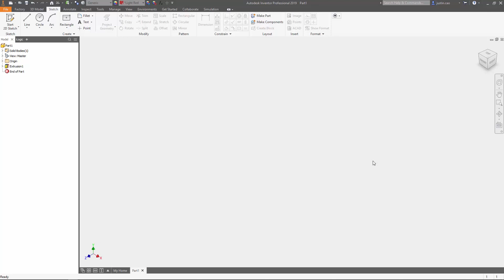Quick Tip: Reorienting the Screen Back to the Default View Shortcut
for more tech tips!

When doing complex modeling or putting together complex assemblies, getting lost within your environment is bound to happen. If you zoom in or out and you no longer see your part, what you can do to make them reappear is 1. press the home button next to the view cube or 2. double click the scroll wheel. Both of these methods reorient the screen to the default view.